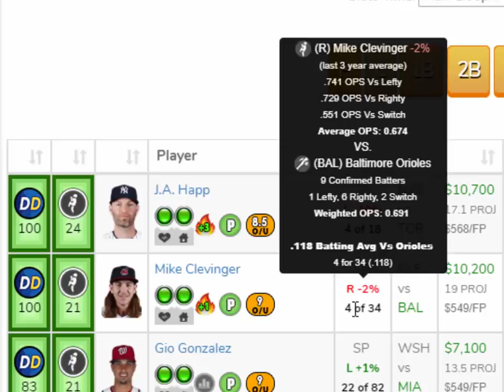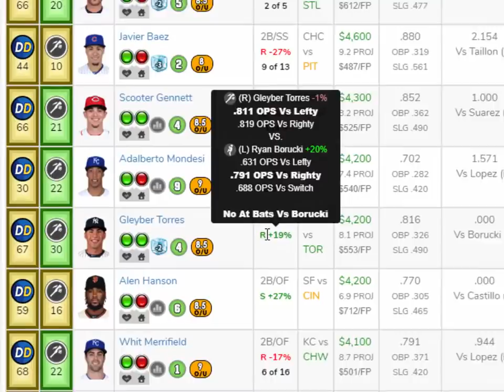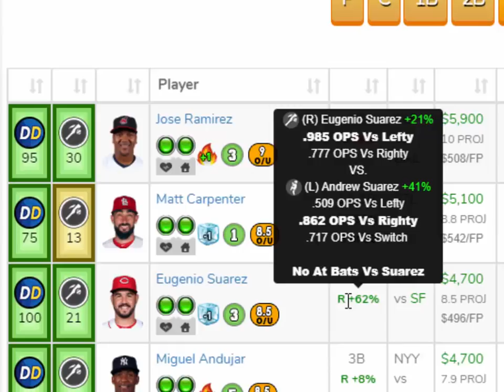MLB DraftKings Picks Today + FanDuel Picks Tonight 8/19/18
MLB DraftKings Picks Today + FanDuel Picks Tonight FanDuel Lineups and DraftKings Picks for Today Sunday August 19. Try our DFS Lineup Optimizer and Build Winning DFS Lineups for Tonight!